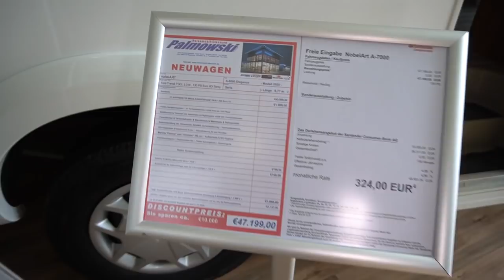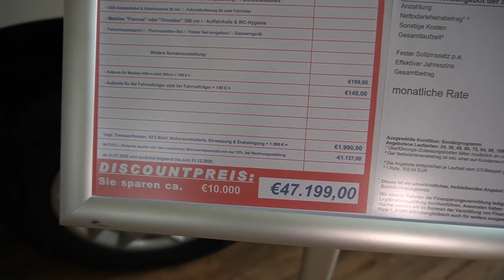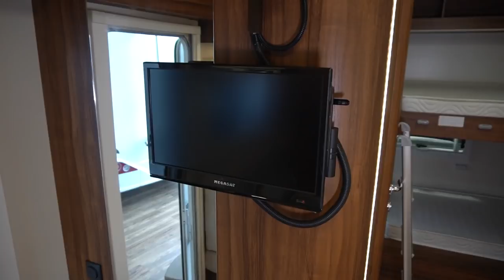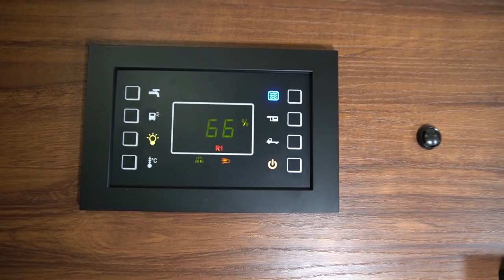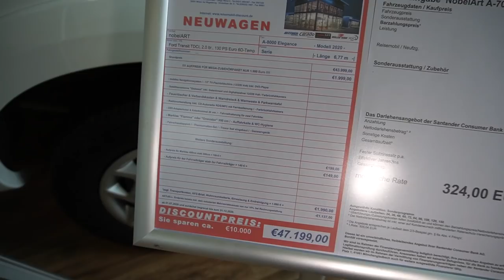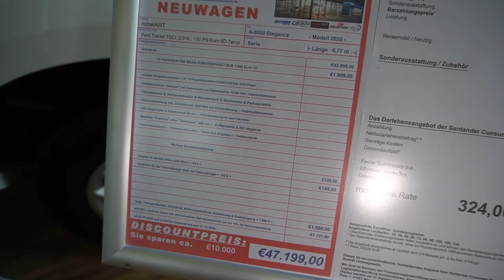Nobelart A8000 2021 elegance Alkoven Wohnmobil Ford Transit 2021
Wohnmobil 2021 Camping 2021: Wohnmobil 2021 Camping 2021: Wohnmobil 2021 Camping 2021: Wohnmobil 2021 Camping 2021: Wohnmobil 2021 Camping 2021: Wohnmobil 2021 Camping 2021: Wohnmobil 2021 Camping 2021: Wohnmobil 2021 Camping 2021: Wohnmobil 2021 Camping 2021: Wohnmobil 2021 Camping 2021: